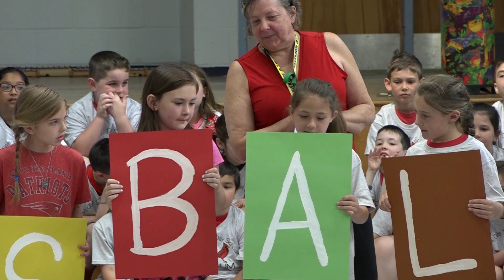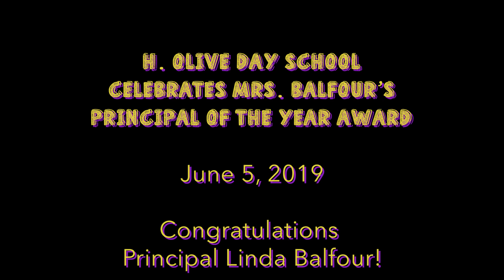H. Olive Day Celebrates Linda Balfour's Principal of the Year Award (June 5, 2019)